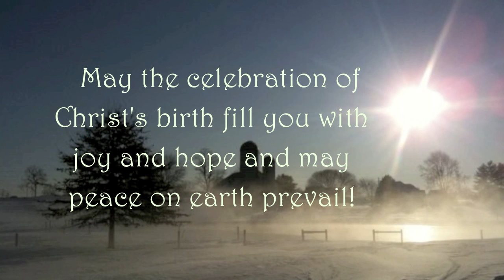Landis Homes' Christmas Card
2011 Christmas card from Landis Homes